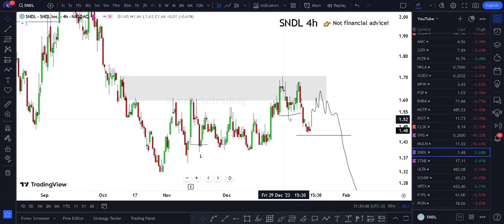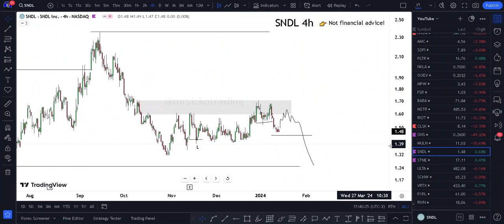SNDL Stock (sundial growers stock) SNDL STOCK PREDICTIONS SNDL STOCK Analysis Sndl stock news today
Here I Show SNDL Stock (sundial growers stock) SNDL STOCK PREDICTIONS SNDL STOCK Analysis Sndl stock news today and sndl stocktwits and sndl stock today. Sundial growers stock predictions today and sundial growers news today as well. Sundial growers stocktwits more on sundial growers reddit and also less sundial growers earnings here with sundial growers photos all of you with sundial growers stock forecast is here.

✉️ Join 840+ Readers And Learn Trading in 5mins per Week + My FULL TRADING COURSE (valued at $299) for 100% FREE
 My Goal 🏆

My goal is to make $100k per month from TRADING and share strategies on how I trade and predict moves, help you do the same. I Have spent $1000s on courses & mentroships and also 1000s of hours trying to perfect my strategy

WHY FREE?

Risk Disclosure: Futures, foreign currency and options trading contains substantial risk and is not for every investor. An investor could potentially lose all or more than the initial investment. Risk capital is money that can be lost without jeopardizing one’s financial security or lifestyle. Only risk capital should be used for trading and only those with sufficient risk capital should consider trading. Past performance is not necessarily indicative of future results.